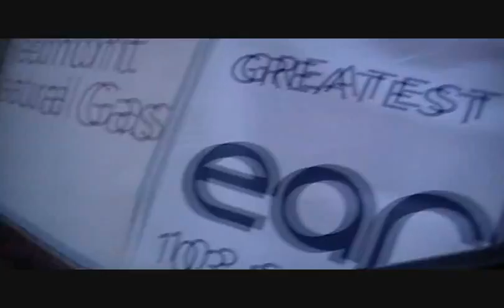21 Eric Church's Smoke A Little Smoke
Eric Scott Band Playing Eric Church's Smoke A Little Smoke At The Anderson Block Party At Wren Park In Anderson, SC On April 28th 2016